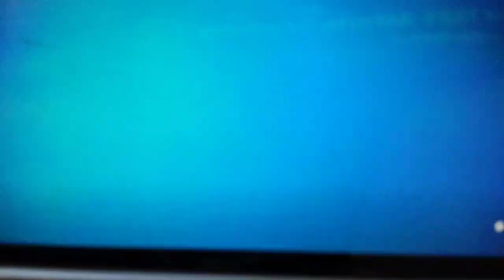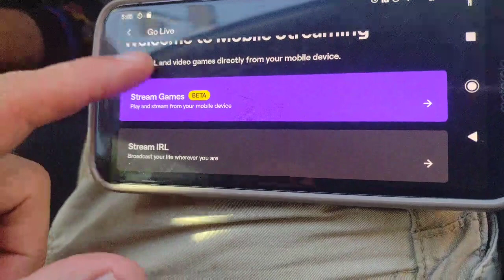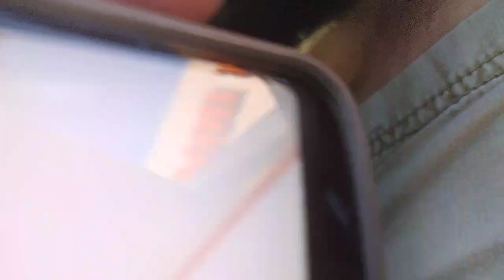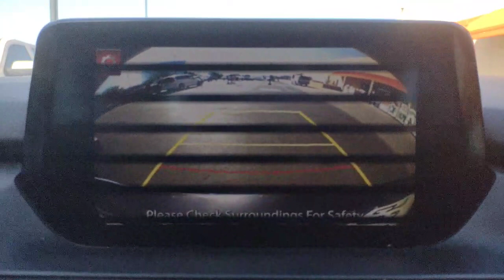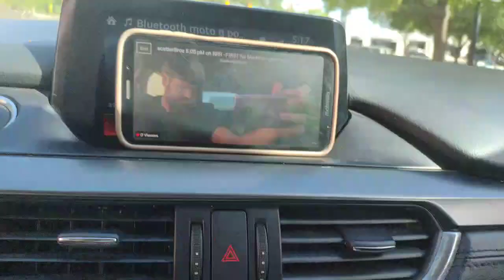ScatterBreaker 5.03 pM 4.7.22 after Morbius road.io - ScatterBreaker -the Man from 1976,